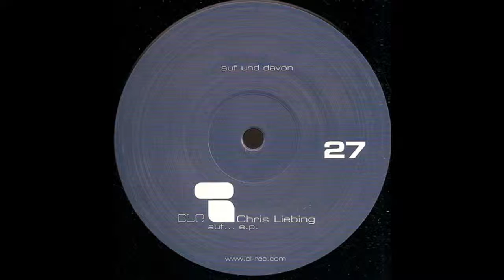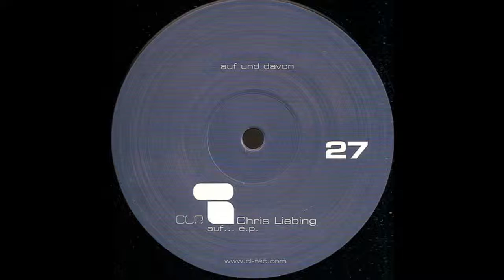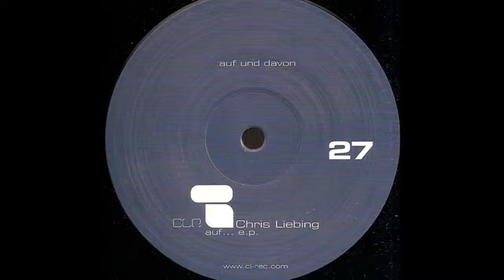Chris Liebing - Auf und Davon (2009)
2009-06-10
CLR
CLR27